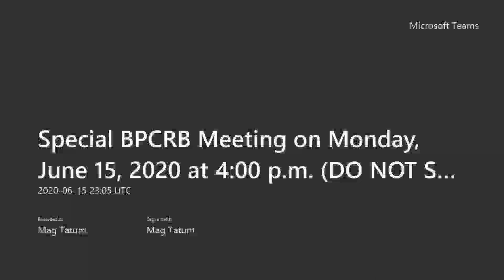2020-06-15 BART Police Citizen Review Board Special Meeting Video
Here you go, as a public service to BARTphiles all around the world.

I have disabled comments as I don't have the patience for those who'd attack volunteers on a transit board.